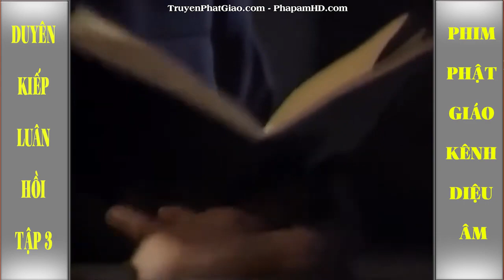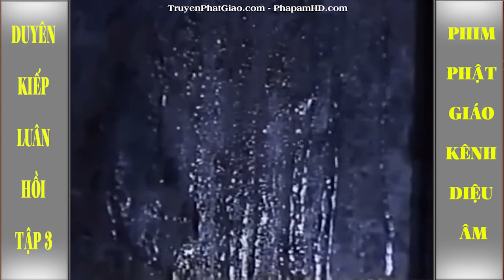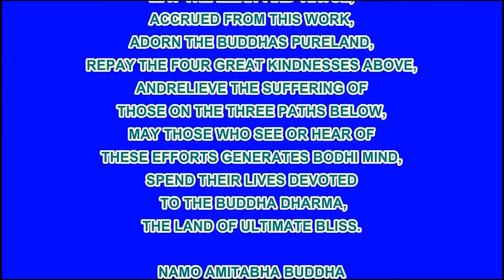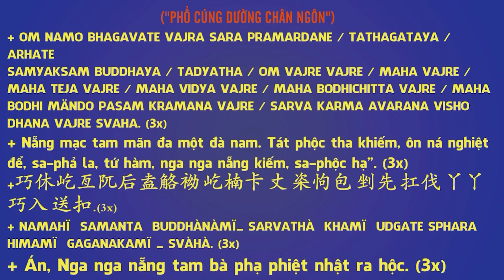Duyên Kiếp Luân Hồi Tập 3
Ma Đạo Tranh Bá 3: Duyên Kiếp Luân Hồi - Trọn bộ (40 tập)
Vampire Expert III: Coincidentally (1999)
Tên Tiếng Hoa : 撞到正 / 等著你回來
Tên Tiếng Anh : Coincidentally

Nhân Quả, Luân Hồi, Duyên, Duyên Kiếp, Phim, Phật Giáo, Trung Quốc, Ma Đạo Tranh Bá 3, Duyên Kiếp Luân Hồi, Vampire Expert III, Coincidentally, 1999

+ MOMO - TKTH NGO THANH TUNG:
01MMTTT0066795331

- PriceShopAsia.Com - Chatluongtot.net